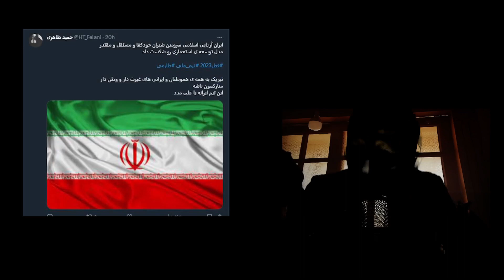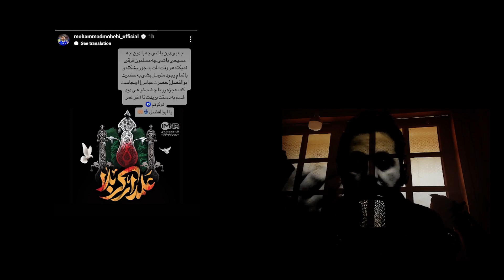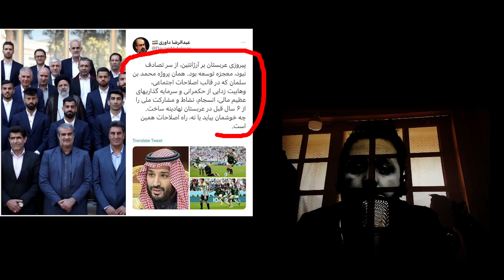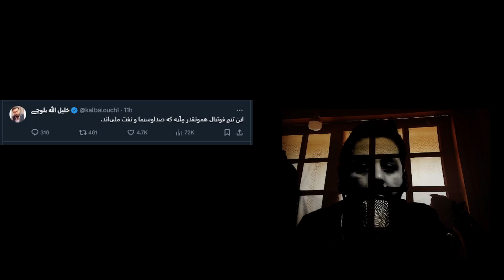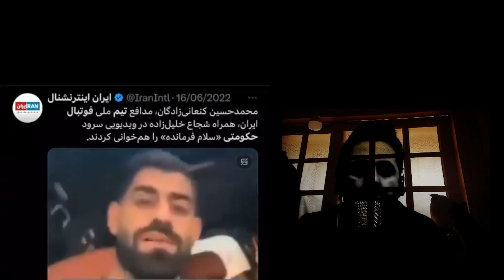پیروزی تیم ملی جمهوری اسلامی ایران قوی و عزیز برابر ژاپن مدل توسعه ی استعماری